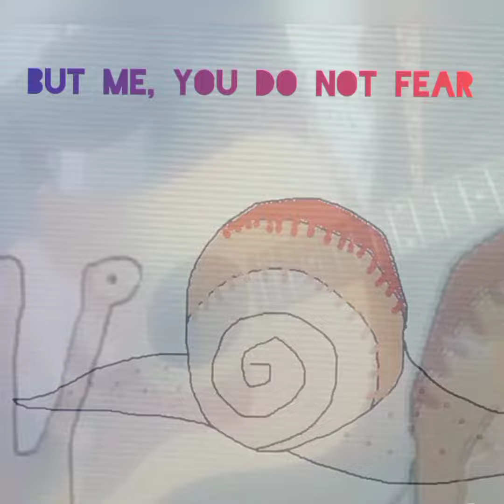Working for Peanuts (Awfulmoth) 2014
Snail video for a song about a rat and an elephant? sure.
2014 -  Return to the Woods LP